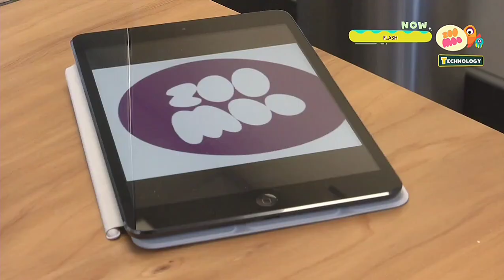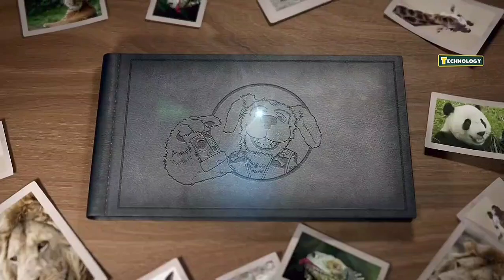11 de dezembro de 2023